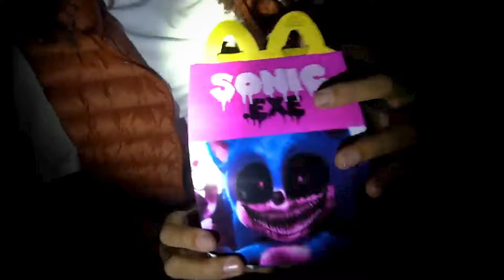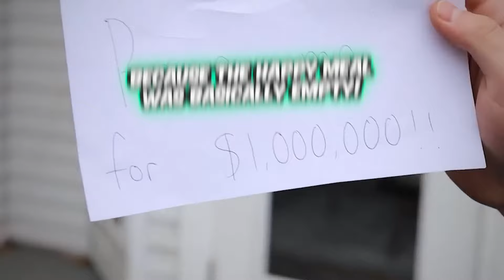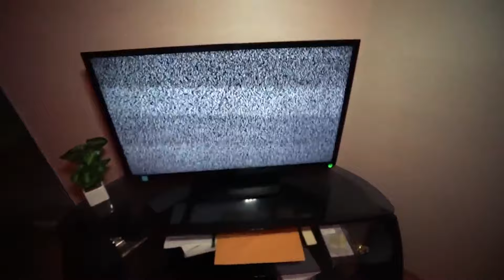6 YouTubers Who ORDERED SONIC.EXE HAPPY MEAL AT 3AM! (Unspeakable, Preston, Lankybox)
6 YouTubers Who ORDERED SONIC.EXE HAPPY MEAL AT 3AM! (Unspeakable, Preston, Lankybox)

This video is inspired by YouTubers like Unspeakable, UnspeakablePlays, UnspeakbleReacts, Preston, PrestonShorts & prestonplayz inspired by, Perplexify, Acey, Top10Speed, Adventure!